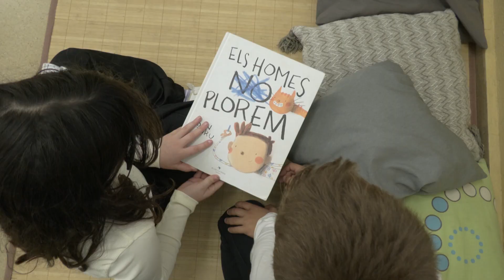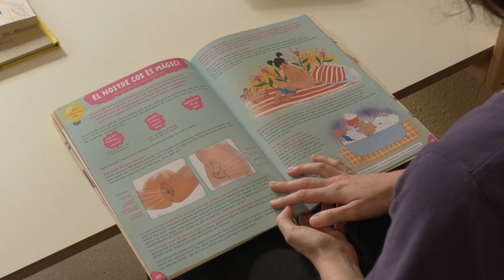L’educació sexual: una assignatura pendent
Els nous currículums educatius ja incorporen l’educació sexual i els centres es formen en aquesta perspectiva. És el cas de l’Institut Maria Espinalt i l’Escola Pràctiques, que treballen per abordar aquestes temàtiques a l’aula. Des del Centre Jove d'Atenció a les Sexualitats (CJAS), defensen la necessitat de parlar sobre la sexualitat des d’una perspectiva centrada en el plaer i no en la prohibició o l’estigma.